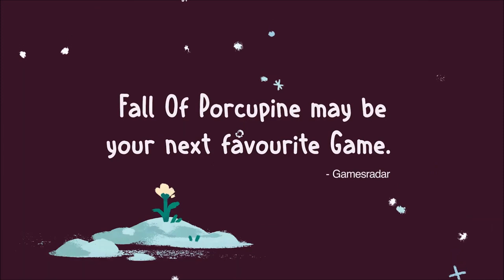15 Great Wholesome COZY Games